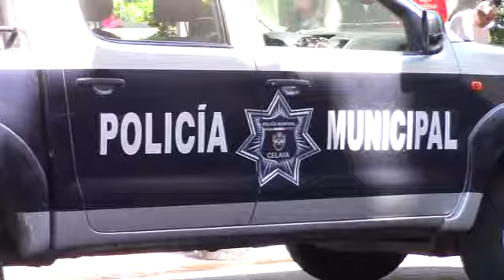"LOS SUELDOS DE LA POLICÍA MUNICIPAL PODRÍAN ESTAR MEJOR": RAMÓN LEMUS MUÑOZ LEDO